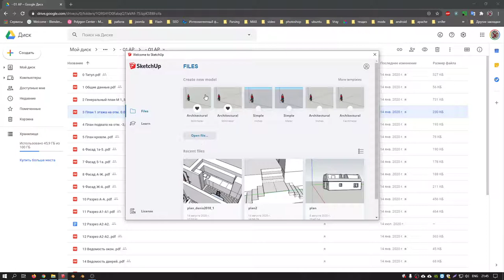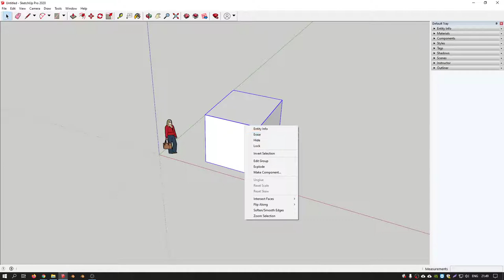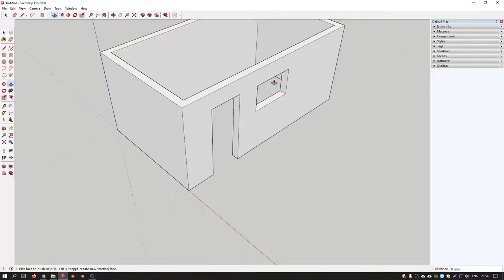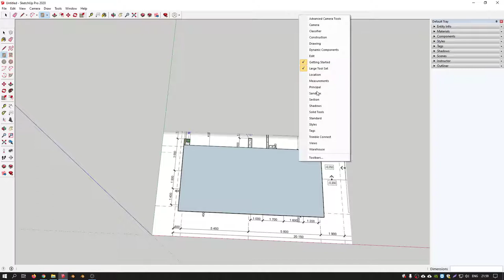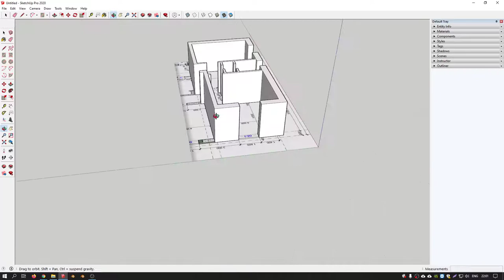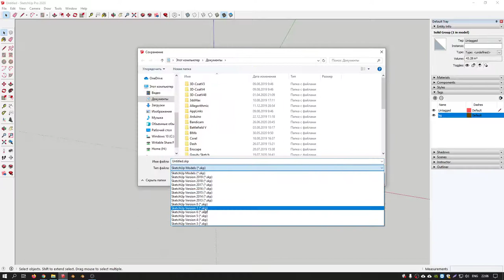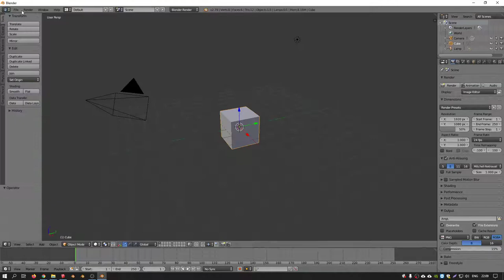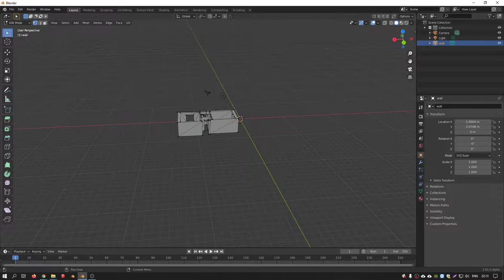Стены. Из Sketchup в Blender.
Моно: 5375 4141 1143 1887
Приват: 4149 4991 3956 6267
BTC: bc1q7ckgulhq65hnh7uv08ssvseugtxn29a2rs63yu
ETH: 0x372C949F34e8B4841D33AAE486d5C4eeF3d8720f
USDT: 0x372C949F34e8B4841D33AAE486d5C4eeF3d8720f